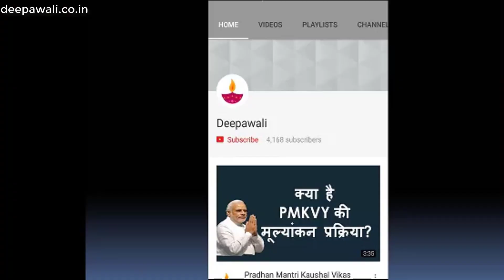जौहर वीरता की निशानी या कायरता का परिचय | Deepika Padukone (Padmavati Controversy)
‘जौहर’ प्रथा का तालुक भारत के राजस्थान राज्य से जुड़ा हुआ है. इतिहास में लिखी गई कई किताबों में जौहर का जिक्र मिलता है. जौहर महिलाओं द्वारा किया जाता है. इस प्रथा में महिलाएं दुश्मनों से अपनी इज्जत और स्वाभिमान की रक्षा करने के लिए खुद को आग के हवाले कर देती हैं. हमारे साथ जानिए जोहर , साका एवम सत्ती प्रथा में क्या अंतर है.

Music Description:
Music Description
• Track Info:

Title: Warrior Strife
Artist: Jingle Punks
Genre: Cinematic